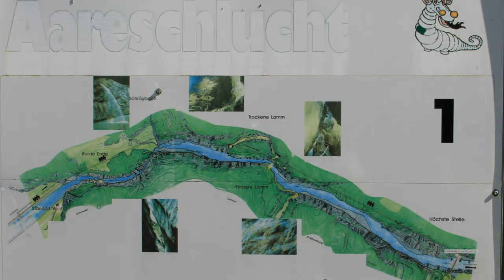GIESSBACHFÄLLE UND AARESCHLUCHT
Ausflug zu Giessbachfällen und Aareschlucht